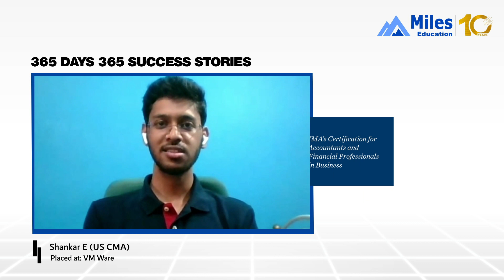Day 287 | 365 days, 365 success stories (2021) | Shankar E CMA Alumnus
_*"Miles got me placed and I will remember this experience lifetime!"*_

In an effort to make an impact, we bring to you inspiring stories of our Alumni and their journey of becoming a US CMA.

*Day 287 of 365 MilesSuccessStories narrates the story of SHANKAR E (US CMA), placed at VM Ware.*

Shankar successfully completed his US CMA with Miles Education and the journey was amazing!

_“When it comes to US CMA, it was to the point and crisper as compared to the other courses. I referred Wiley textbooks only when I want to go in a detailed view, but apart from that Miles textbooks are excellent to clear the exams easily!”_ says Shankar.

*Watch Shankar's journey & be inspired. Choose US CMA to add an edge to your career.* CMAMatlabMiles!

*About Miles*

*Why Miles?*

*. Concept-Based Learning*
*. 360-degree support*
*. Placement Assurance*

*Miles' Vision:*

Topic: Scope of CPA in India: Career Goals, Takeaways & Jobs

Only